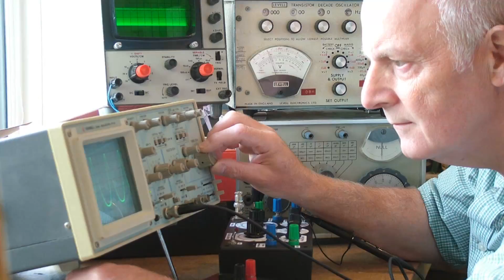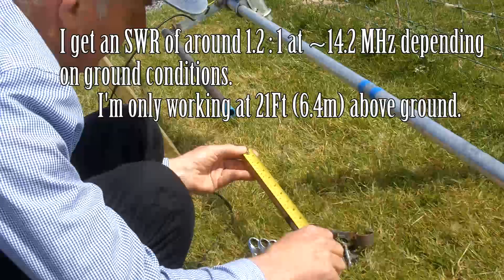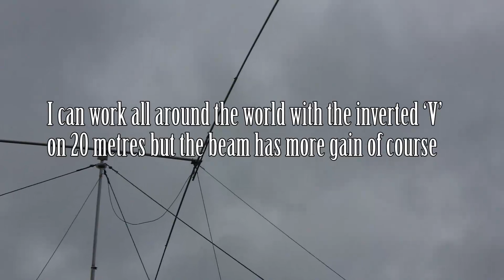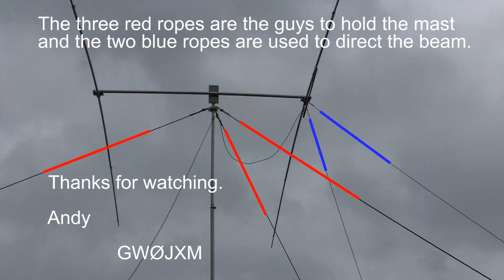About Radio 68 A little bit of antenna maintenance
In this video I checkout the connections of my homemade 20 metre beam. Please open the 'Show more' box for full details. This is a lightweight 2 element beam for 20 Mtrs that I made back in 2011 here's a link to the original video where I show it's construction, please read all of the 'Show more' box for that video as I put any corrections or updates in there. I made this beam to be put up by myself, I can lift the beam and mast with one hand and I've developed the method of raising and lowering the complete assembly very very easily. It' was tricky to get it sorted out in the tight confines of our back garden layout as I only have inches of spare space to play with but now with practice it's now a doddle to raise and lower to make any adjustments to the gamma matching section etc.

I'd been contacted by, Rick, known to some of you on YouTube as 'AllAmericanFiveRadio' and Rick suggested that I might like to try and make contact with one of his ham radio friends over there in the States so I thought I'd better blow the cobwebs off the beam before I made contact.  Anyway, I thought as I was checking out the beam I'd let you have a little update, I hope you find it interesting.

Kind Regards ... Andy
GWØJXM